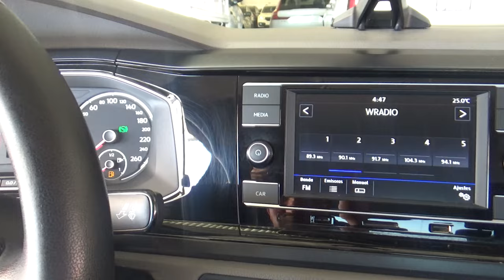Volkswagen / Virtus / 2020 - 17957